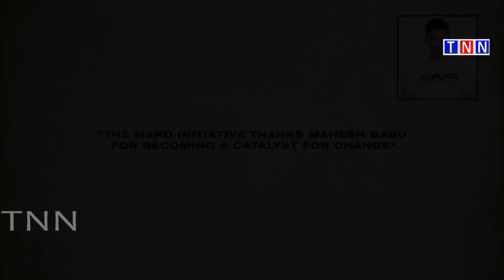MARD Poem Telugu by Mahesh Babu | Mahesh babu Reacts on Priyanka reddy Incident TNN